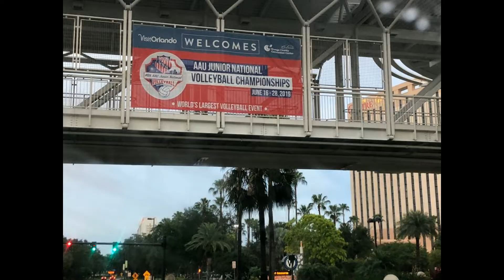Atlanta Extreme Volleyball AAU Nationals 2019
Atlanta Extreme Volleyball AAU Nationals